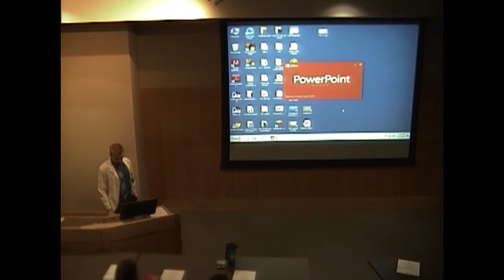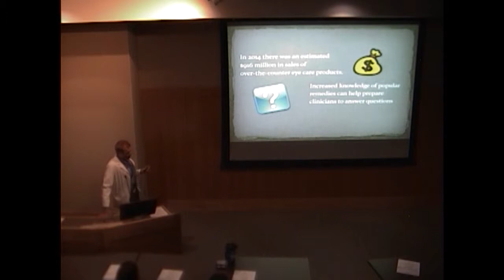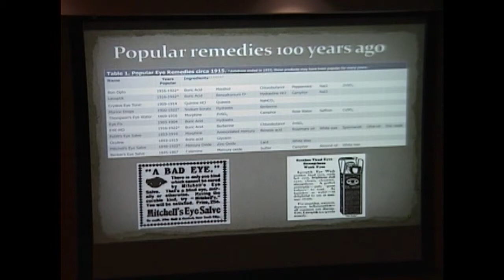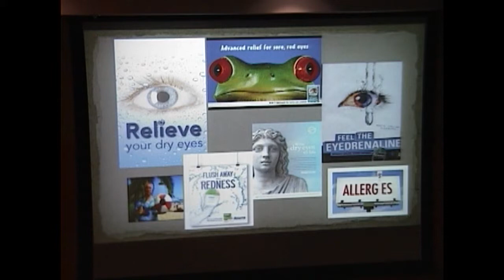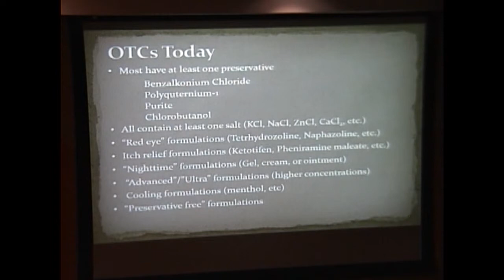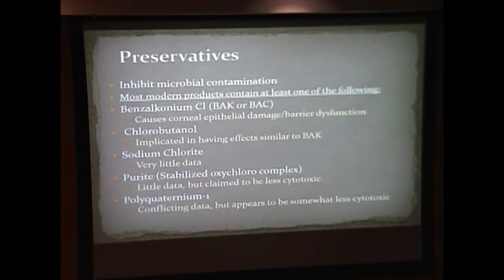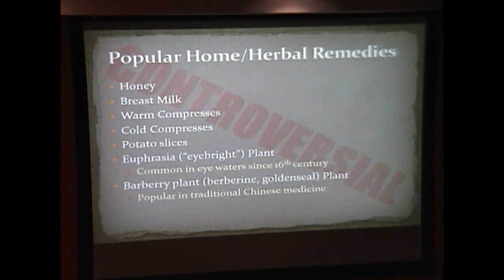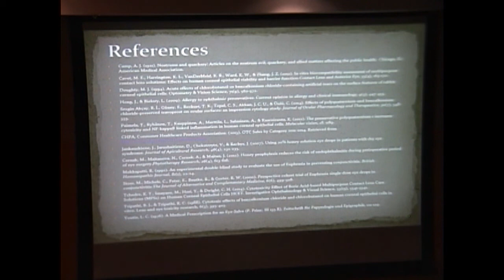Implications of Pupular Eye Remedies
Title: Implications of Pupular Eye Remedies
Author: Tyler Anderson